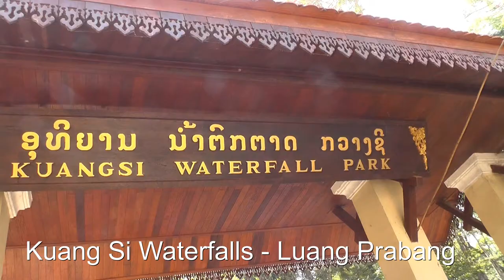Kuang Si Waterfalls - Luang Prabang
Reisevideos, travel, Asia, SKuang Si Waterfalls - Luang Prabang,Laos.Luang Prabang.Tourguides Luang Prabang.Laos